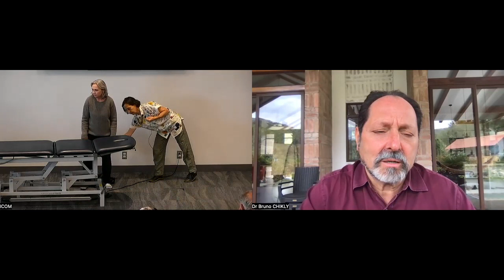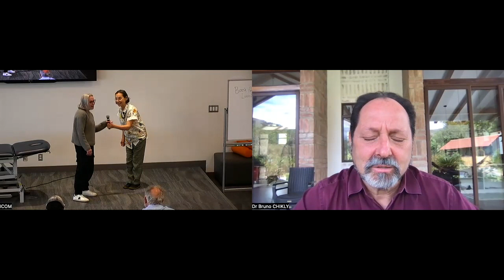Release of Low Back Pain: Epidural Release with Lymphatics and Fascia - The Chikly Health Institute.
This is a part  a class called "LDT Applications to Chronic Fatigue Syndrome, Fibromyalgia, MS & Chronic Neuroinflammations (LCFS-FM)"

“Lymphatics are the next frontier of discovery in human disease.
Long ignored because of their subtlety and complexity, the mysteries of our cellular ‘waste disposal’ system have been comprehensively deciphered by Bruno Chikly.”
Mehmet Oz, M.D., Cardiothoracic surgeon,
Author of “Healing from the Heart”.

LCFS-FM: Dr. Chikly put together quite an exceptional method for fibromyalgia (FM) and chronic fatigue syndrome (CFS - called ME in the UK), that is revolutionizing the diagnostic and treatment of these conditions.
LDT Applications to Chronic Fatigue Syndrome,  Fibromyalgia, MS, Long COVID and Chronic Neuroinflammations.

CFS and FM share the commonalities of reduced midbrain and cortical blood flow, autonomic dysfunction, and abnormal lymphatic flow.
There is a need for non-invasive and effective treatment for the growing population of people suffering from these conditions.
These disorders have to be treated with a specific protocol in order not to precipitate an aggravation of the condition
ASSESSMENT: The assessment will be done over 6 specific key lesions (3 in the front of the body, 3 in the back) + "limbic" structures in the brain for the possible emotional causes of CFS/FM, a protocol developed by Dr. Chikly.
TREATMENT: The treatment will be principally a blend of Dr. Chikly’s lymph and brain techniques. The lymph techniques will include superficial and deeper lymph, mapping and rerouting, and some specific viscera work using a lympho-fascia release approach (fluid dynamics) to viscera such as the heart, stomach, pancreas, liver, etc. The brain techniques will include the brainstem, pons, mesencephalon, etc. Specific sacrum intra- or inter-osseous techniques will be also presented.
Once mastered, this is a 20 to 30-minute hands-on treatment for chronic fatigue or fibromyalgia. It may be repeated 2-3 times to typically reduce the majority of symptoms.

Lymph Drainage Therapy (LDT) is an original hands-on method of lymphatic drainage developed by Bruno Chikly, MD, DO. Created out of his award-winning research on the lymphatic system, LDT takes traditional lymph drainage techniques and adds a level of precision consistent with recent scientific discoveries.
LDT is the first modality to work with the specific rhythm of lymph (described by scientific experiments), the specific depth and direction of the lymph flow, in the skin, mucosa, muscles, viscera, bones or dura and pia membranes.
From there practitioners can use their hands to perform Manual Lymphatic Mapping (MLM) of the vessels to assess overall circulation and determine the best alternate pathways for draining body-fluid stagnations.
The result of these actions can include:
- Reduction in edemas (swelling) and lymphedemas of various origins
- Detoxification of the body
- Regeneration of tissue, including burns, wounds and wrinkles
- Anti-aging effects
- Relief of numerous chronic and subacute inflammations, including sinusitis, bronchitis and otitis
- Relief of chronic pain
- Reduction in the symptoms of chronic fatigue syndrome and fibromyalgia
- Antispastic actions to relieve conditions such as muscle hypertonus and some forms of constipation
- Deep relaxation to aid insomnia, stress, loss of vitality and loss of memory
- Alleviation of adiposis and cellulite tissue